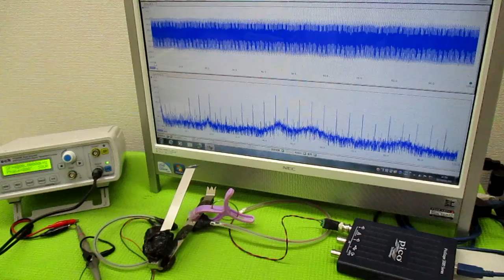メガヘルツの超音波発振制御プローブ製造技術